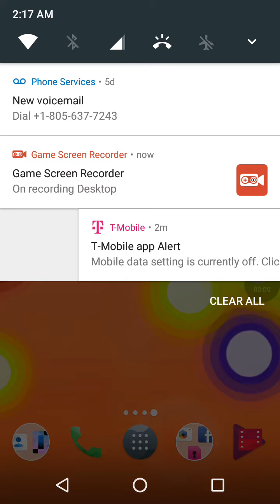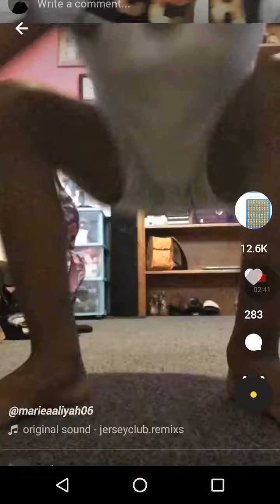Watch my second part in my third part because this thing keep coming off thanks for watching subscri